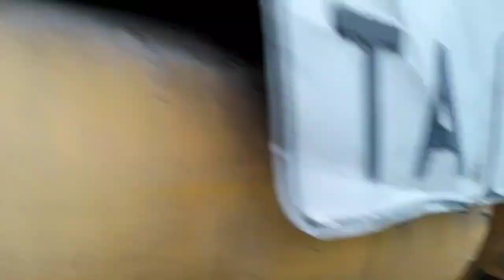Погрузчик непрерывного действия Амкодор 34 (ТМ-3) экспресс-обзор от Евгения Поваляева